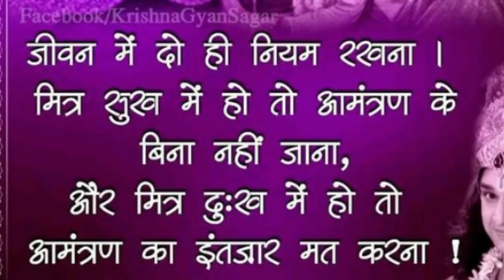वृश्चिक राशि मन को शांत कैसे रखे | Vrishchik Rashifal 2019 | Scorpio Horoscope 2019